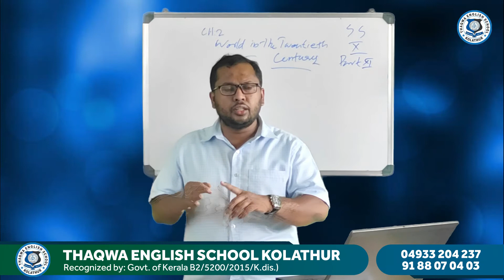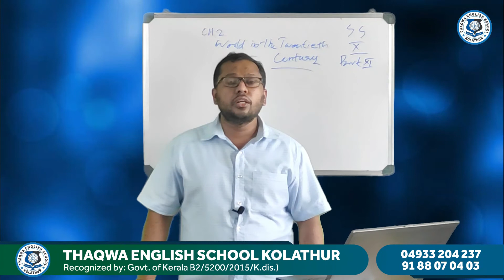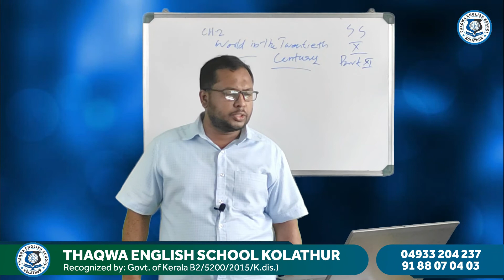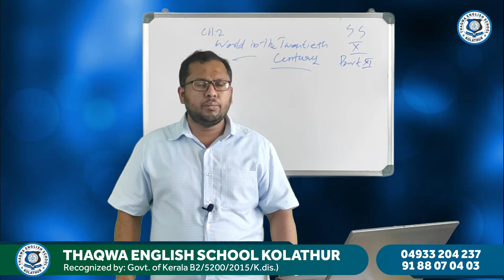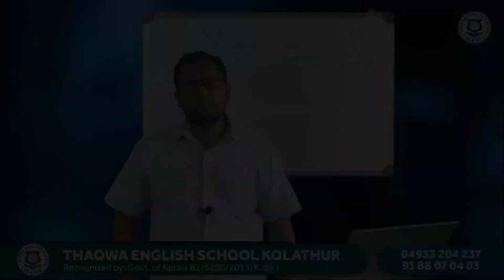Class 10 Social Science Part 11 Hamsa